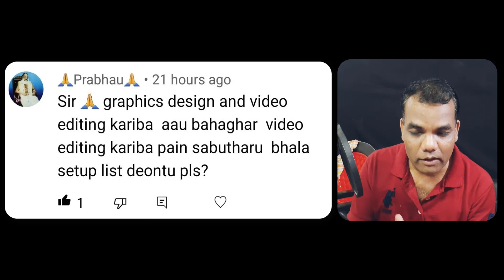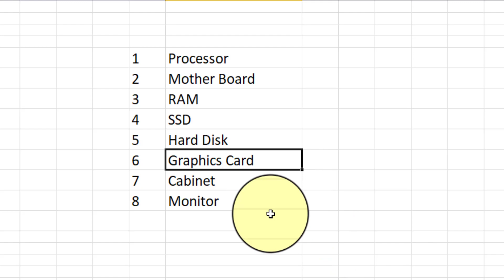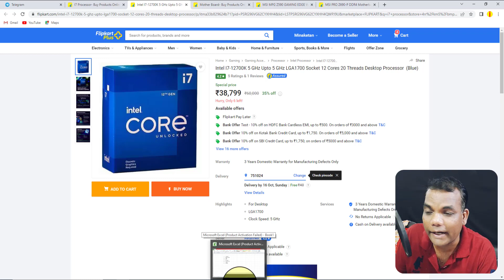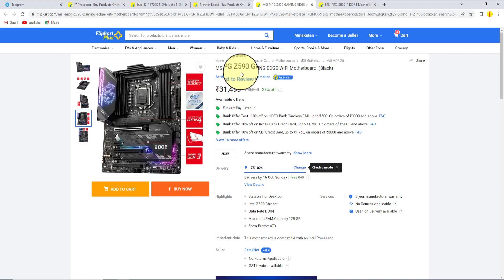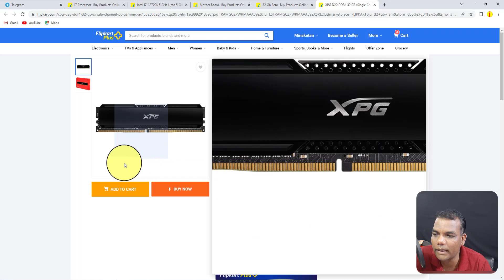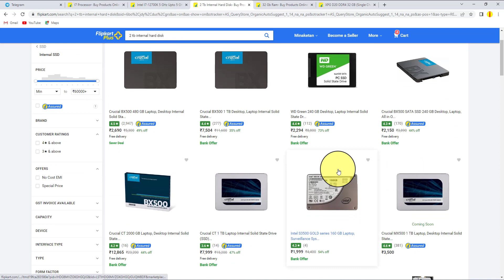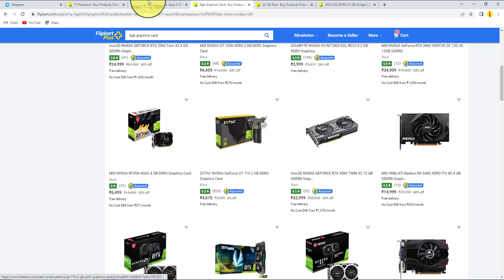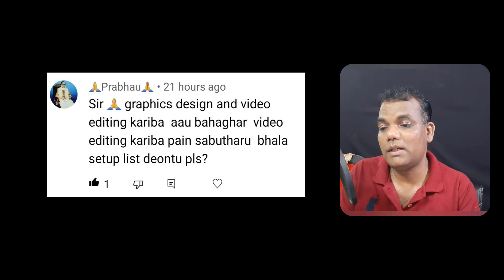VDO Editing ପାଇଁ Best Computer କିଣିବେ ? | Best CPU For VDO Editing | Computer for Marriage Editing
customize computer making, cpu making for vdo editing, computer requirements for video editing, computer making for marriage video editing, which computer best for video editing. Intel good or amd good for pc, i7 processor is good for vdo editing or i5 ?
MS Word -
MS Excel
Advance Excel
Adobe Photoshop
Adobe PageMaker
Corel Draw
Odia Typing
Hindi Typing